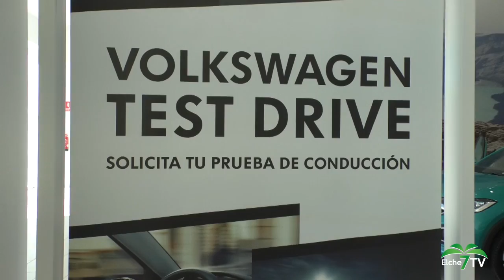SER EMPRESARIOS- Serramóvil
Elche Tv se desplaza hasta Torrevieja para conocer el nuevo vehículo de la gama SUV de Volkswagen, el T-Cross.